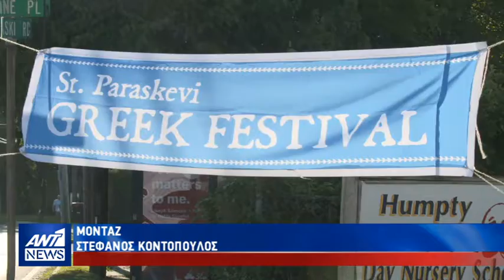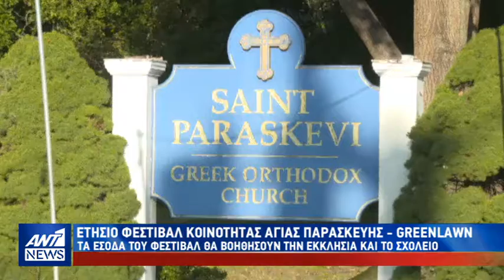Θέμα Δελτίου - Φεστιβάλ Αγίας Παρασκευής στο Greenlawn